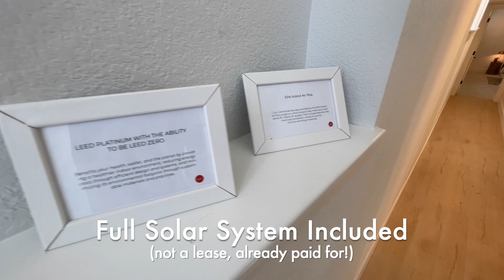Home For Sale in Denver - LEED Platinum!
Get $14,400 towards a new, energy-efficient, healthy living house!

4bed - 3 full baths - 1,721 sqft - 1 car detached garage